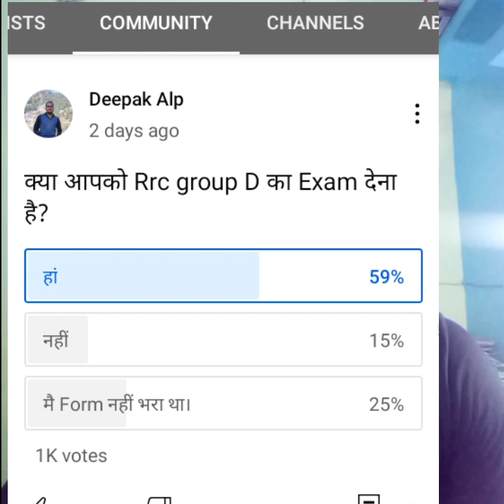Rrc Group D exam 2021 में competition कैसा रहेगा|Best Rrc group D post|Group D cutoff 2018|Syllabus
Rrc group D Best Post.

1-Rrc group D Exam 2021 Syllabus:

a. Mathematics
Number system, BODMAS, Decimals, Fractions, LCM, HCF, Ratio and Proportion, Percentages, Mensuration, Time
and Work; Time and Distance, Simple and Compound Interest, Profit and Loss, Algebra, Geometry and Trigonometry,
Elementary Statistics, Square Root, Age Calculations, Calendar & Clock, Pipes & Cistern etc.

b. General Intelligence and Reasoning
Analogies, Alphabetical and Number Series, Coding and Decoding, Mathematical operations, Relationships,
Syllogism, Jumbling, Venn Diagram, Data Interpretation and Sufficiency, Conclusions and Decision Making,
Similarities and Differences, Analytical reasoning, Classification, Directions, Statement – Arguments and
Assumptions etc.

c. General Science
The syllabus under this shall cover Physics, Chemistry and Life Sciences of 10th standard level.(CBSE)

d. General awareness on current affairs in Science & Technology, Sports, Culture, Personalities, Economics, Politics
and other subjects of importance.

2- Post in Rrc group D:

1 Assistant workshop
2 Assistant Bridge
3 Assistant C & W
4 Assistant Depot
5 Assistant loco shed, disel
6 Assistant loco shed, Electric
7 Assistant pointsman
8 Assistant signal and Communication
9 Assistant trackman
10 Assistant TL and AC
11 Assistant TL and Ac,Works
12 Assistant Trd
13 Assistant Works
14 Hospital Assistant
15 Track maintainer Grade-IV
              etc.

3-Rrb Group D cutoff 2018 for Pet:

RRB Group D Cut-Off for AJMER Category UR OBC SC ST
Community 73.7, 70.1,  63.3,  60.6
Ex-servicemen 40.2,  30.0,  30.4,  30.3
CCAA in Railways 40.0,  30.3,  30.4,  32.5

 ALLAHABAD Category UR OBC/NCL SC ST
Community 74.5,  69.7,  62.9,  50.1
Ex-servicemen 40.0, 30.0,  32.5,  33.8
CCAA in Railways 41.1,  30.3,  30.7, 36.4

 AHEMDABAD Category UR OBC SC ST
Community 71.8,  66.7,  60.8,  57.8
Ex-servicemen 40.0, 30.0,  30.3,  ——
CCAA in Railways 40.0, 30.3,  30.3,  30.3

 BENGALURU Category UR OBC SC ST
Community 62.0,  56.6,  49.6,  48.7
Ex-servicemen 40.2,  30.0,  30.0, 35.4
CCAA in Railways 42.5,  31.0,  30.7, 32.2

 BHOPAL Category UR OBC SC ST
Community 75.0, 70.7,  63.5,  58.6
Ex-servicemen 40.0, 30.0,  30.3,  0.0
CCAA in Railways 40.0,  30.3,  30.3,  30.7

BILASPUR Category UR OBC SC ST
Community 70.2,  66.0,  59.5,  52.7
Ex-servicemen 40.0, 30.0,  31.0,  30.4
CCAA in Railways 40.0, 30.3,  30.7,  30.3

 BHUBANESHWAR Category UR OBC SC ST
Community 73.8,  69.1,  60.8,  55.8
Ex-servicemen 40.0,  30.4,  30.5,  34.3
CCAA in Railways 40.7, 30.3,  31.4,  31.4

 CHANDIGARH Category UR OBC SC ST
Community 75.0,  68.5,  34.3,  55.1
Ex-servicemen 40.0,  30.0,  30.0,  36.1
CCAA in Railways 40.4, 30.4,  30.3, 32.9

 CHENNAI Category UR OBC SC ST
Community 71.5,  68.6,  61.5,  55.3
Ex-servicemen 40.1,  30.0,  30.1, 32.6
CCAA in Railways 41.5, 30.3, 30.3, 30.7

 GORAKHPUR Category UR OBC SC ST
Community 73.9, 69.2, 60.9,  54.3
Ex-servicemen 40.16, 30.0, 32.3,  00.0
CCAA in Railways 40.7, 30.3, 31.4, 31.0

 GUWAHATI Category UR OBC SC ST
Community 77.0,  72.2,  67.3,  57.0
Ex-servicemen 40.8,  30.4,  31.2,  31.4
CCAA in Railways 40.4,  30.3,  30.3,  31.8

 KOLKATA Category UR OBC SC ST
Community 80.5, 71.7, 71.6, 55.7
Ex-servicemen 40.0, 30.1, 30.0, 0.0
CCAA in Railways 40.0,  30.3,  31.0, 0.0

 MUMBAI Category UR OBC SC ST
Community 67.9, 63.0, 58.8, 52.5
Ex-servicemen 40.1, 30.0,  30.0,  37.6

PATNA Category UR OBC SC ST
Community 77.0, 72.5, 61.6, 58.2
Ex-servicemen 40.1, 30.0,  33.0,  30.5
CCAA in Railways 40.0, 30.3,  30.7,  37.4

RANCHI Category UR OBC SC ST
Community 76.3, 71.4, 62.4, 58.6,
Ex-servicemen 40.0, 30.1, 34.0, 30.0

 SECUNDERABAD Category UR OBC SC ST
Community 69.7, 65.6, 59.9, 56.6
Ex-servicemen 40.0, 30.0, 30.3, 31.0
CCAA in Railways 40.4, 30.3, 30.3, 31.9